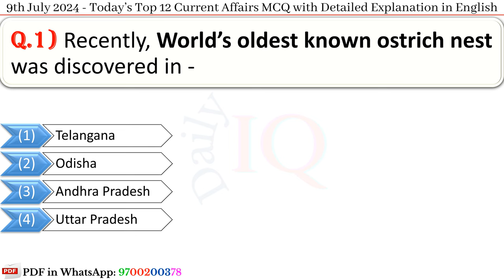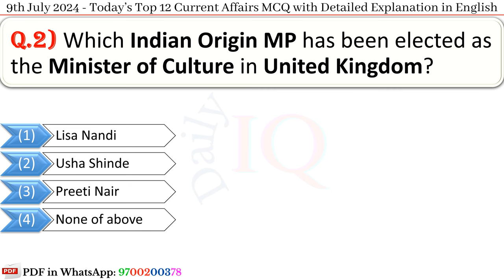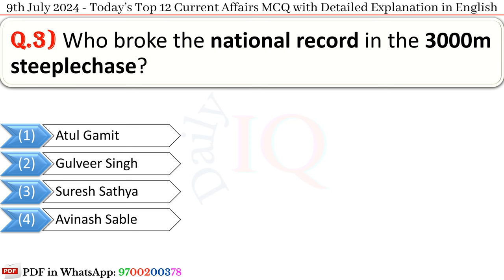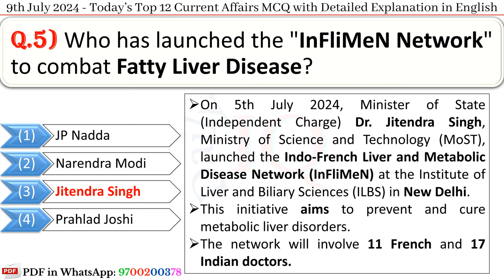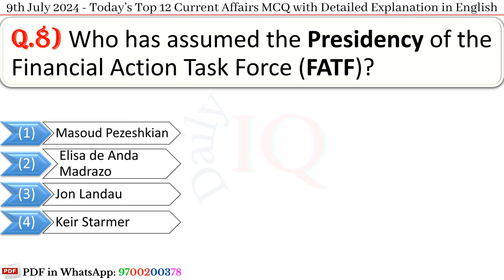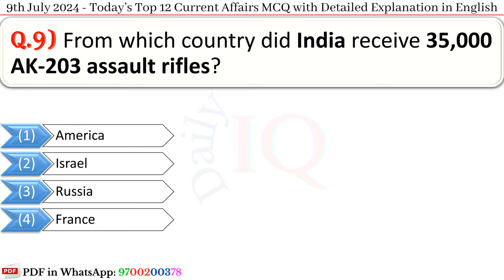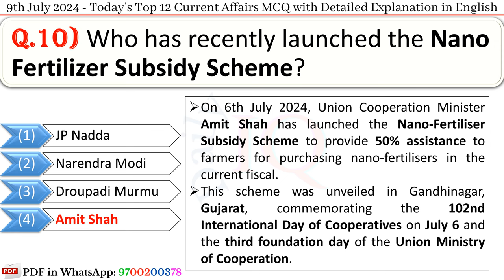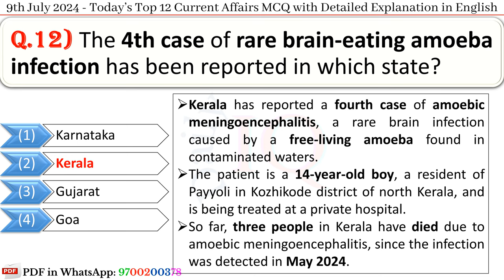9th July 2024 || Top 12 Current Affairs MCQ with Explanation in English